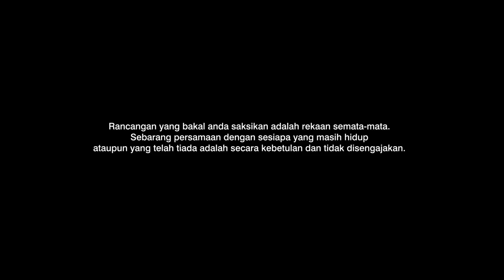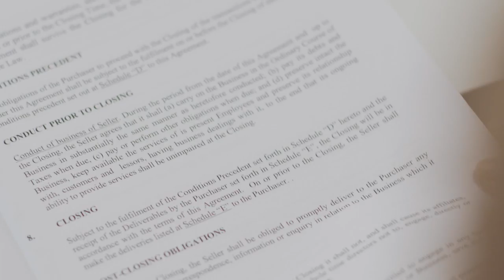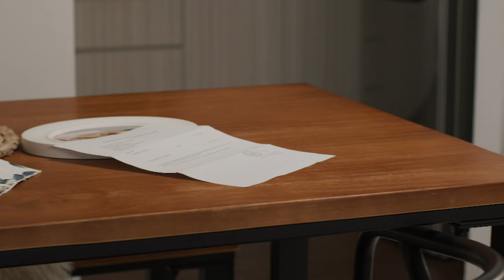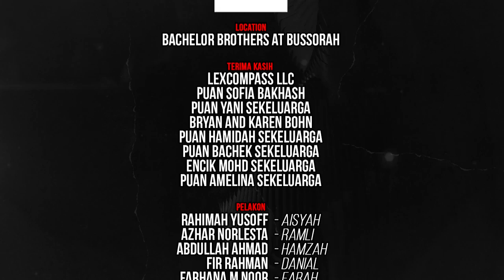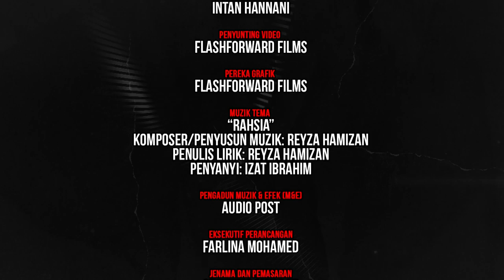Hasrat Tersirat EP20 (FINALE) | Drama Melayu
Every character's story has its own ending. Witness the last straw of Ramli's revenge towards Aisyah. He finds every way to win the game. Turns out, Aisyah is being implicated and she tries to fight for her innocence. Expect more of the unexpected in this last episode as it reveals the rest of Farah's, Danial's and Amri's story.

Setiap watak mempunyai pengakhiran sendiri. Saksikan dendam tak sudah Ramli terhadap Aisyah. Dia mencari pelbagai cara untuk menang permainan ini. Aisyah pula didakwa bersubahat dan harus membuktikan dirinya tidak bersalah. Nantikan kisah Farah, Danial dan Amri selanjutnya yang penuh kejutan.